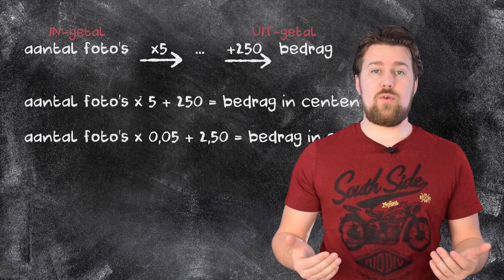Verbanden - Van pijlenketting naar formule